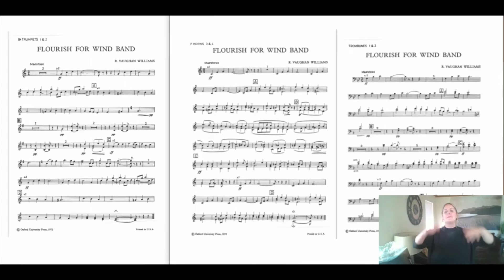What's a Conductor Doing?